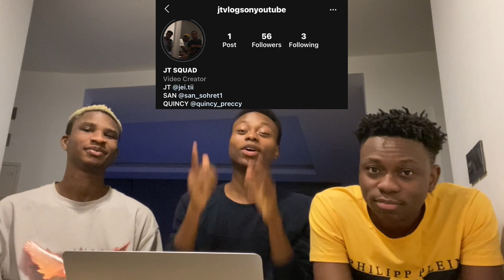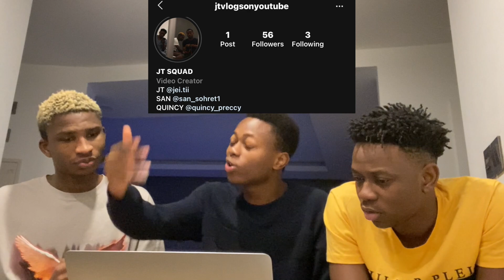NON KPOP FANS' SECOND TIME LISTENING TO BLACKPINK | BLACKPINK - KILL THIS LOVE